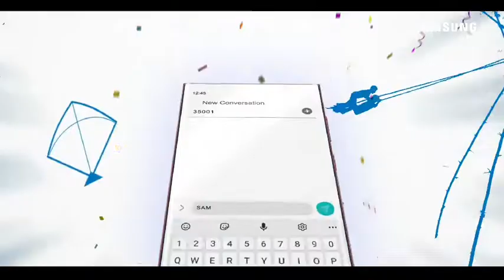SAMSUNG मा यो वर्षको दशैं उपहार !!! Daily TV , Bumper मा ड्याम्मै Car..........Ft. Divanshi Baidawar